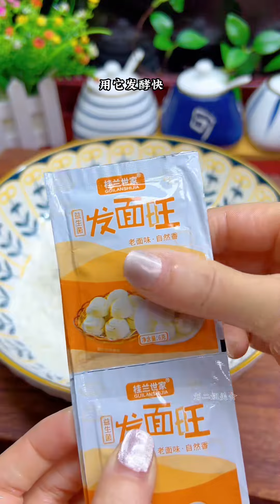春天宁可不吃肉，也要多吃这馅的水煎包，不发面，不擀皮，出锅酥脆焦香，馅香味鲜，越吃越想吃#水煎包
【家常面食🍜】

 • 家常面食🍜
【营养汤羹🍲】

 • 营养汤羹🍲
【家常肉食🍖🥩】

 • 家常肉食🍖🥩
【家常素菜🥦🍆】

 • 家常素菜🥦🍆
【鱼类，海鲜类🍤】

 • 鱼类，海鲜类🍤
【秘制酱料🧆】

 • 秘制酱料🧆
【美食技巧🔑】

 • 美食技巧🔑
【家常主食🍚】

 • 家常主食🍚
【夏日专属🧃】

 • 夏日专属🧃
”在视频制作中，我们将动物福祉作为首要考虑，所有动物参与者都受到了妥善的照顾。”